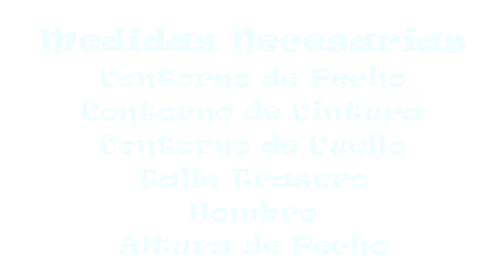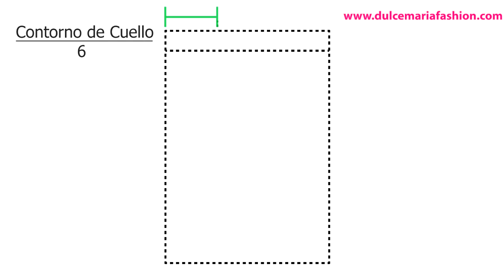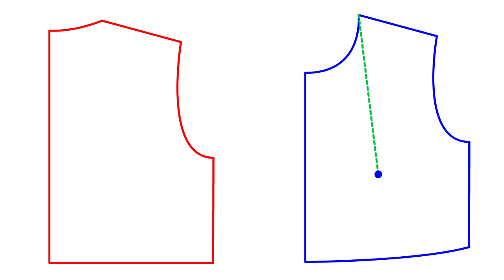TUTORIAL: Cómo Hacer el Patrón Base de NIÑA 👧 (paso a paso) | Kids Pattern Base (step by setp)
👇🏻Clic en MOSTRAR MÁS para ver la info completa👇🏻
En este video te enseño a trazar paso a paso el patrón delantero y trasero base para niñas. Teniendo el patrón base podemos hacer cualquier transformación que deseamos, ya sea para vestidos o blusas.
Las medidas que necesitares son: Contorno de pecho, contorno de cintura, talle trasero, contorno de cuello, hombro y altura de pecho.

Comparte conmigo y otras personas tus creaciones por medio de mi grupo de facebook, únete dando clic al siguiente enlace

girls base pattern, kids pattern base, pattern making
padrão de base de meninas, crianças padrão de base, confecção de padrões
लड़कियों का आधार पैटर्न, बच्चों का पैटर्न बेस, प्रतिमान बनाना
نمط قاعدة الفتيات ، قاعدة نمط الأطفال ، صنع النمط
базовый шаблон для девочек, детская база, создание шаблона
女孩基本模式, 孩子們圖案基地, 圖案製作
女の子ベースパターン, キッズ柄ベース, パターン作成
여자 기본 패턴, 키즈 패턴베이스, 패턴 만들기